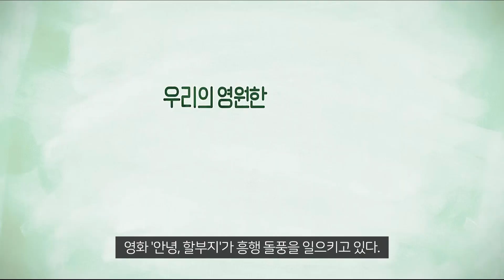푸바오 영화 15만 관객 돌파 안녕할부지 흥행돌풍 현실은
감사합니다.